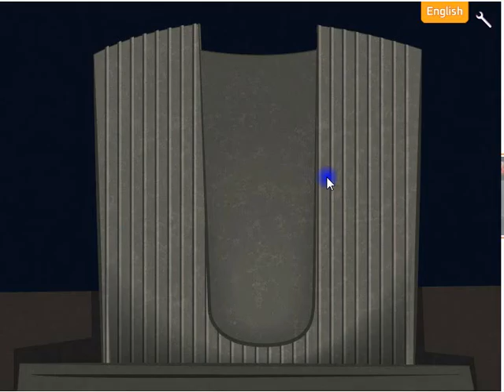Vortex Point 2